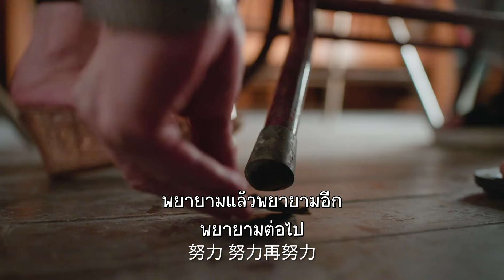ตัวอย่าง | บันทึกรักของเฉิงฮวน - Best Choice Ever | ( หยางจื่อ , สวีข่าย ) 【ซับไทย】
เรื่องย่อ ："ม่ายเฉิงฮวน" หญิงสาวที่เกิดในเมืองเซี่ยงไฮ้และอาศัยอยู่กับครอบครัวมาโดยตลอด ในช่วงเวลาที่เติบโตเธอได้เรียนรู้กับการใช้ชีวิตและพยายามรักษาช่องว่างตรงกลางระหว่างคำว่ากตัญญูกับการรู้จักตัวเอง หลังจากที่เธอเริ่มเข้ามาทำงานในโรงแรมและได้รู้จักกับคุณย่าของเหยาจือหมิง โดยคุณย่าได้มอบหมายให้ม่ายเฉิงฮวนเข้ามาดูแลเหยาจือหมิง ในช่วงเวลาที่เหยาจือหมิงที่ถูกรายล้อมไปด้วยความรักของตระกูลม่ายจนความสัมพันธ์ของเขากับม่ายเฉิงฮวนค่อยๆหล่อหลอมจนเกิดเป็นความรักของพวกเขาสองคน